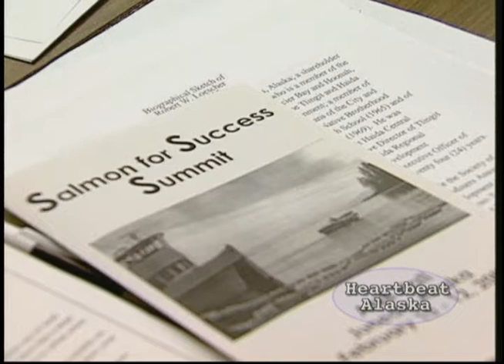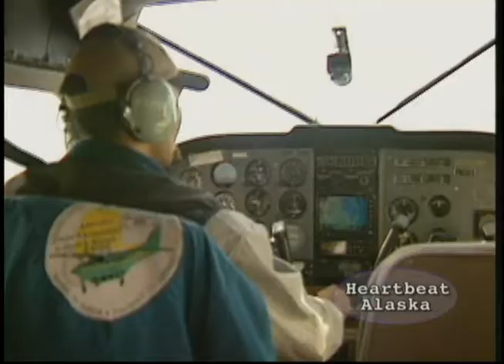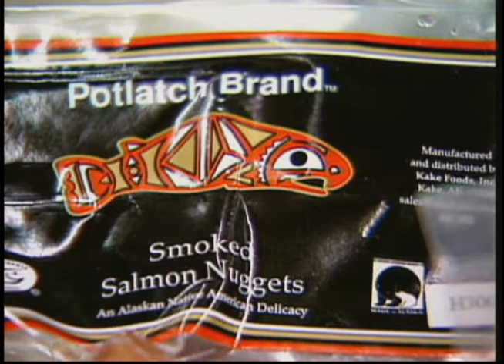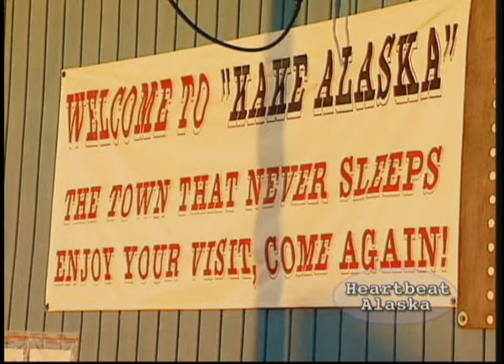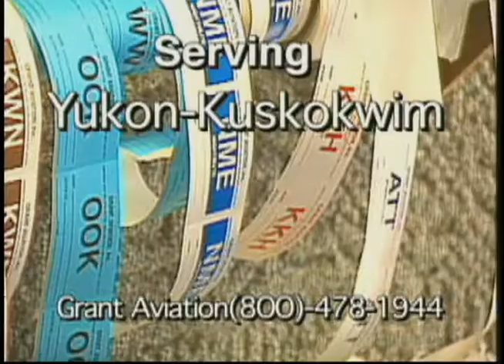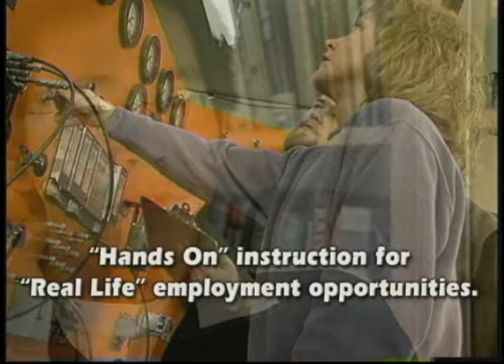Heartbeat Alaska: Salmon for Success, Part 1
Heartbeat Alaska: Salmon for Success, Part 1 aired on April 4, 2003, and took an in-depth look at the fishing industry in Alaska beginning with the history of fishing in Kake. The episode then looked at the impacts of fish farming on Alaska's fishing industry, the promise of foreign fish processors coming to Alaska to take the overabundance of pink salmon, and lastly at the local company Kake Foods. The villages of Metlakatla, Haines, Kake, and Juneau were included in this episode. The following people appeared in this episode: Herman Davis, Don Bremner, Victor Wellington, Robert Loescher, Duane Wilson, Gordon Jackson, Sam Jackson, Ken Newman, and Duff Mitchell.

Table of contents:
+ Kake Fishing History
+ Impacts of Fish Farming
+ Foreign Fish Processors
+ Kake Foods

Part 2 can be found at JG_0389.